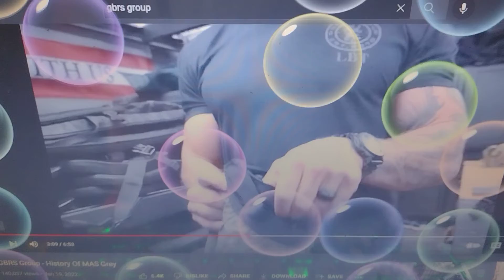fido puts on own collar